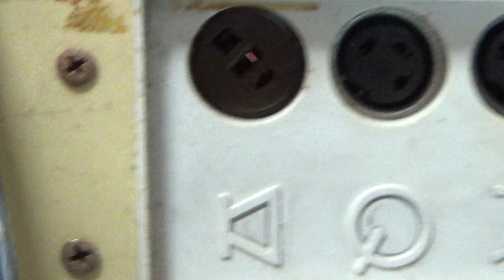ROMPERE COSE per recuperare COSE: IL MASSACRO DI UN REGISTRATORE A BOBINE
Anche oggi con il nostro ospite eccezionale, Giux di @yousciences faremo delle COSE MERAVIGLIOSE !!! E per farle ci serve prima fare una cosa ben precisa...

La cosa in questione e' la DISTRUZIONE di un ormai irrecuperabile registratore a bobine, in condizioni veramente disastrose, al fine di recuperare componenti per costruire le suddette COSE MERAVIGLIOSE.

Il registratore in questione e' IRRECUPERABILE: MANCANO parti in plastica interne, molti supporti sono rotti ed andati perduti, e' tenuto insieme da un giro di nastro isolante, le testine sono totalmente arrugginite: e' al di la' di qualsiasi tentativo di riparazione. Meglio usarne le parti interne...

COSA ACCADRA' SUCCESSIVAMENTE?